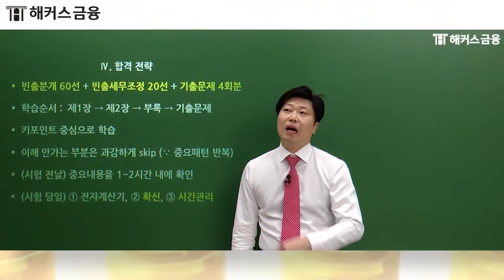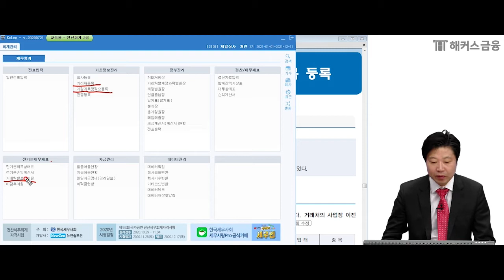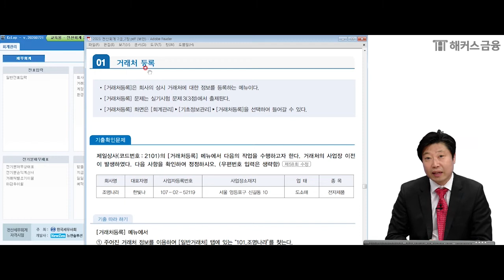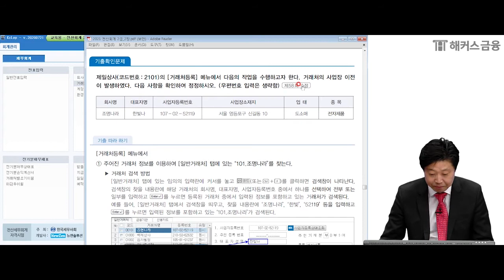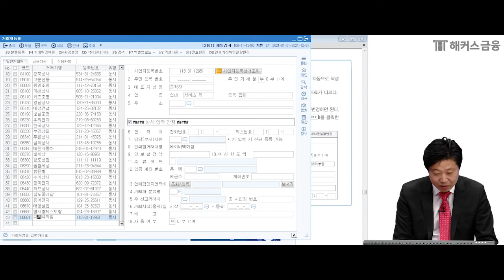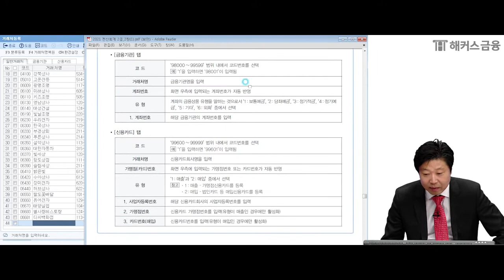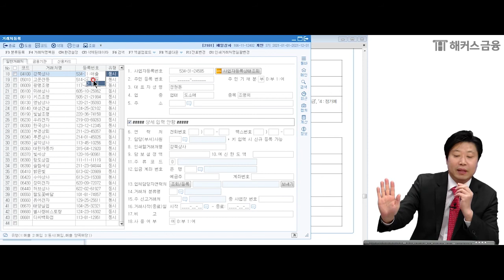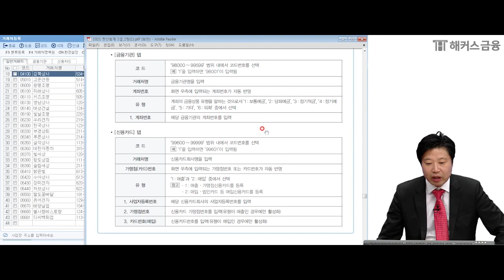[전산회계 2급 강의] 이남호쌤😎의 전산회계2급 무료강의 실기편 '거래처 등록'ㅣ해커스 전산회계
이남호 교수님과 '전산회계 2급 실기편' 출제 유형별 완.전.공.략 하기! ★
"전산회계 입문자들을 위한 기초 강의편! = 거래처 등록 방법"

1️⃣ 1위 해커스만의 전산세무회계 0원 합격패스 1️⃣